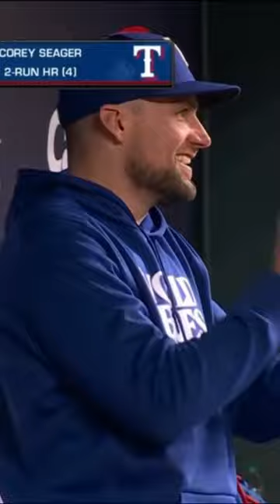Ties The Game With One Swing Of The Bat 💥